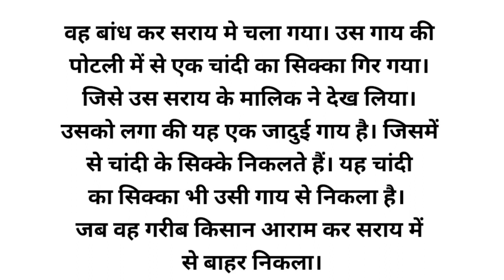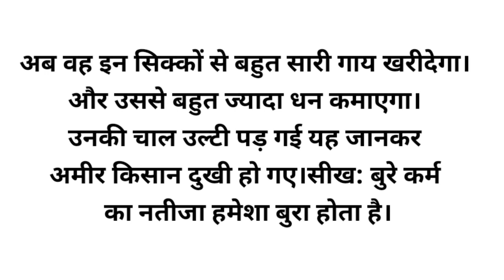गरीब किसान की कहानी / Story Of Poor Farmer / Hindi Kahani /Moral Story /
गरीब किसान की कहानी / Story Of Poor Farmer / Hindi Kahani /Moral Story / ‎@sanatKashyap-ps2kp

🌺Story - Garib Kishan Ki Kahani

Garib Kishan ki kahani / garib /Kishan/Hindi story/moral Stories /cow of story/chandi k sikke/garib gav ki kahani /amir Kishan ki kahani /garib aur amir/garib ki beti /amir vs garib /garib ladki /Hindi kahaniya /

Kishan ki kahani
garib ki kahani
setup mind
I am Indian
ssoftoons kahaniya
ssoftoons Hanste Raho
shinzoo tv - Hindi
# saas bahu story tv
ajay nager Hindi Kahaniya
dream toon
Hindi Fairy Tales
Chandu tv Hindi Story

जय भारत 🙏🙏

हमारा भारत देश महान हैं 🇳🇪🇳🇪🇳🇪